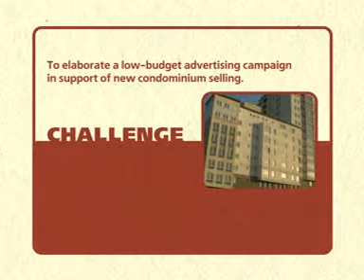m2 you could